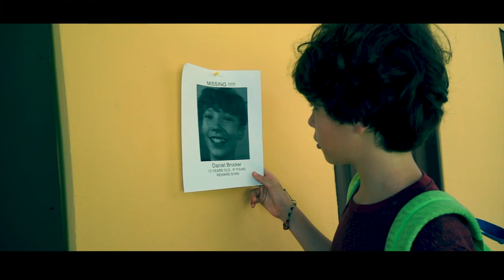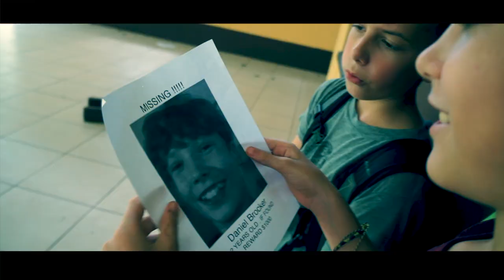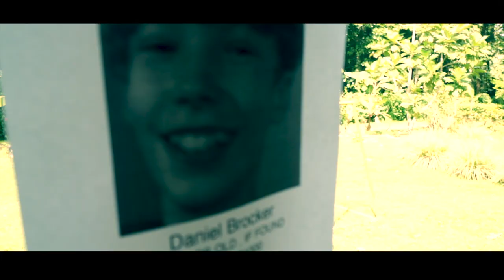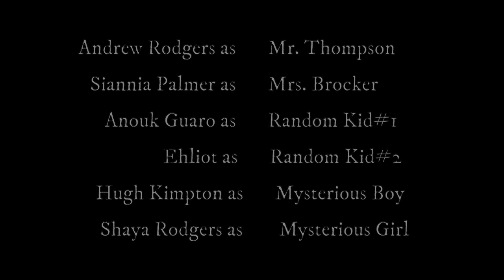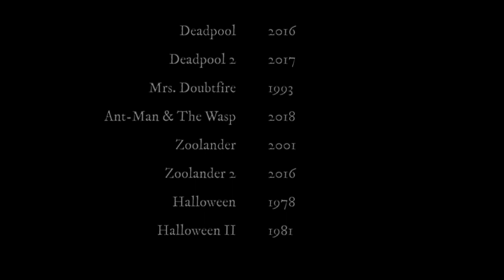Brocker - Full Movie 2019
Kyle, Todd and Daniel, are a group of three best friends.One day, Daniel decides to do some spray paint art inside an old abandoned house. But he leaves it with mental scar. His friends slowly witness him become more and more insane. So insane, to the point where he feels the need to slaughter his friends.

It's finally here, my third movie ever. It's my longest, scariest and best out of the three. It has taken me the process of over 6 months to produce this. So, I hope you enjoy this film made by Aven Productions.